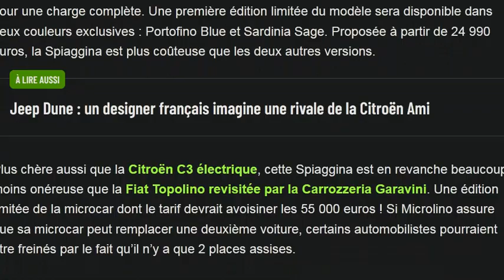Microlino Spiaggina : 25 000€ pour ça? vraiment ?!